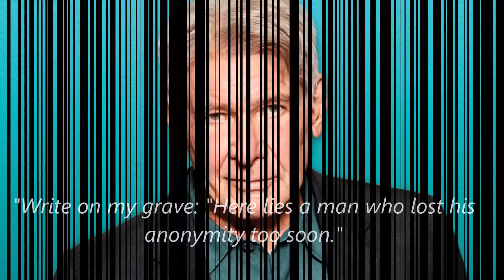Harrison Ford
"Write on my grave: "Here lies a man who lost his  anonymity too soon."(Harrison Ford.)

Paolo Conte -Via Con Me